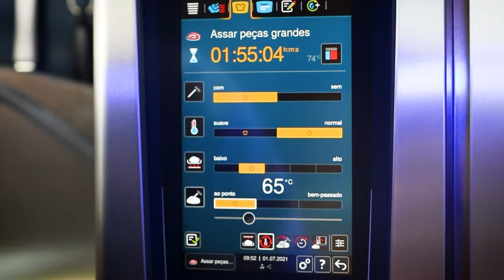Demonstração Forno Rational - Diversas opções de preparo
De forma rápida, é possível demonstrar a quantidade de alimentos diferentes que um so forno é capaz de fazer.

Tudo alinhado a tecnologia e máxima qualidade.

Neste vídeo foram demonstrada diversas GN's (bandejas)
conheça mais em nosso site e adquira em nossa loja.